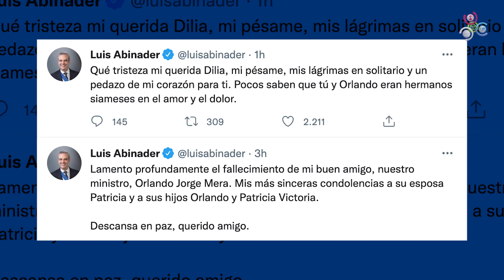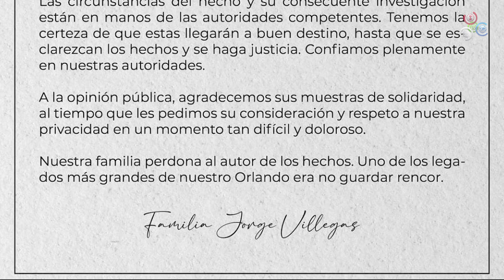¿Por qué ultimaron al Ministro Jorge Mera?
Falleció el ministro de medio ambiente, Orlando Jorge Mera, tras tiroteo registrado en las instalaciones del Ministerio de Medio Ambiente.

Según los que transcurrían por la zona informaron que se escucharon siete disparos el lugar.

El presunto atacante es conocido como Miguel Cruz, quien es hijo del exgeneral de las Fuerza Aérea en el pasado gobierno de Salvado Jorge Blanco.

El personal del Ministerio fue sacado del lugar, y han llegado ambulancias y policías.